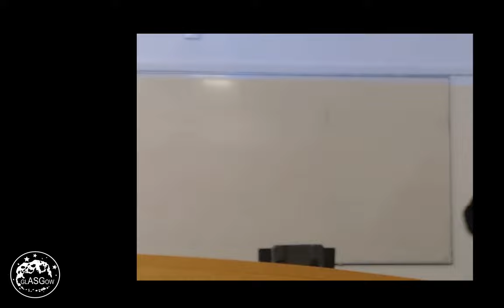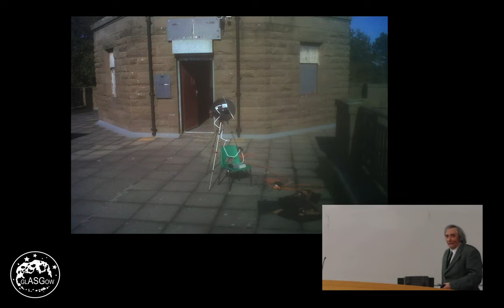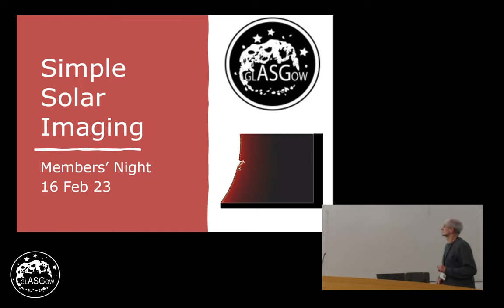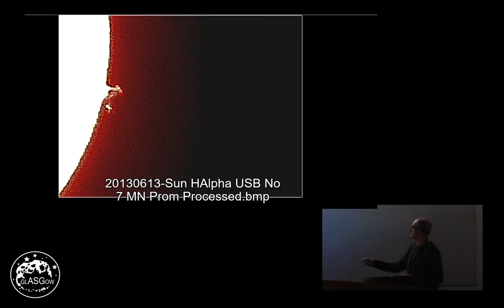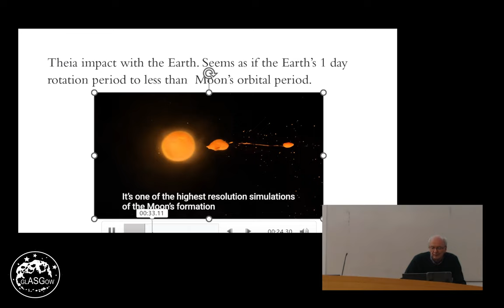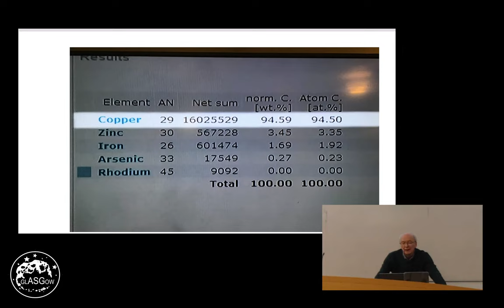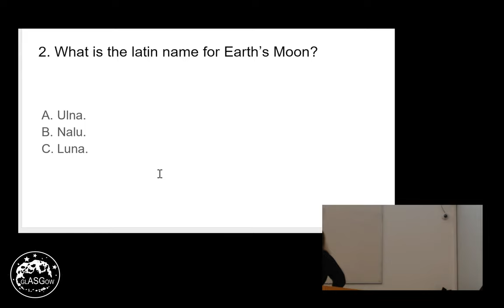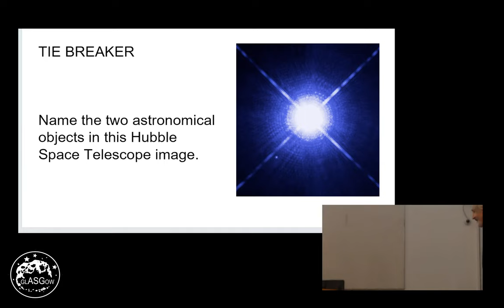Member's Night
This month's event at The University of Strathclyde is for our members!

There will be various talks, quizzes, of course all astronomy themed.

You can enjoy many privileges by joining our wonderful society, such as more events, courses and observing sessions. 🙂